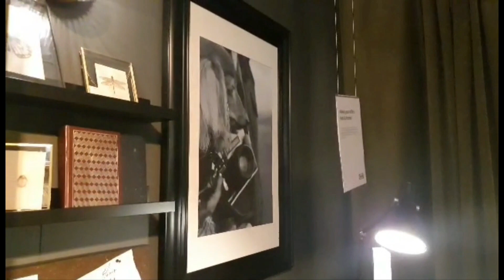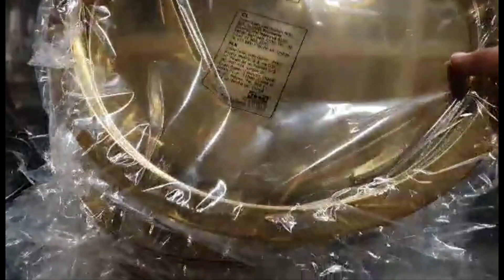IKEA SHOPPING VLOG 2021 || IKEA STORE TOUR ,UK || IKEA Come Shop With Me || FURNITURE SHOPPING ,UK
Hello everyone, I will show you IKEA show rooms to give you an idea on how you can decorate your home using IKEA home essentials or Decor. I enjoyed my walk through and I hope you enjoy watching too!